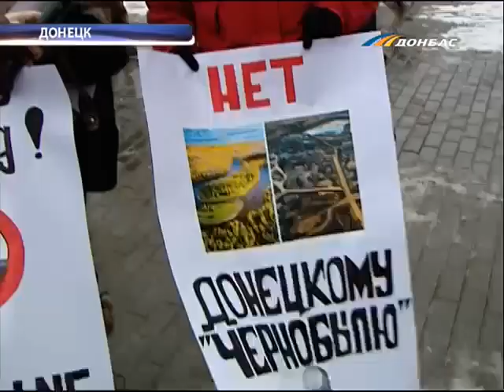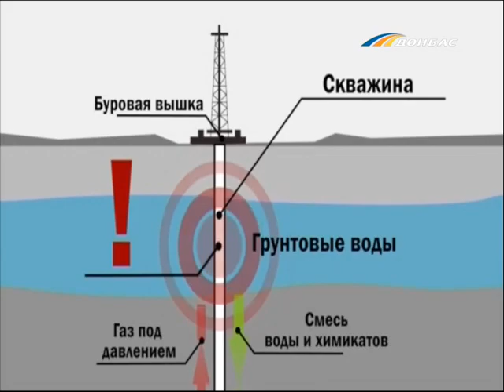ТК Донбасс - Митинг против добычи сланцевого газа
В Донецке сегодня митинговали против добычи сланцевого газа. Активисты считают технологию добычи топлива опасной для экологии. Однако в копании  «Shell» уверяют, эксперты провели тщательные  исследования и здоровью людей ничего не угрожает. К тому же сланцевый газ принесет экономике страны  - миллиарды. «За» и «против» выслушал Максим Савченко.